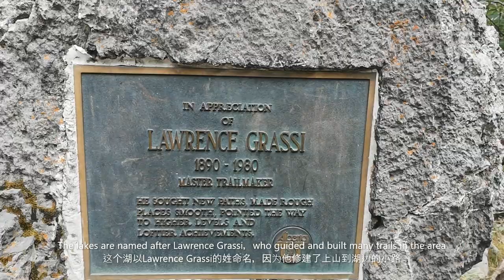The amazing colorful Grassi Lakes at Canmore by Banff National Park, Alberta, Canada-神秘的七彩湖-Grassi 湖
班夫游 (2) - 加拿大神秘的七彩湖-Grassi 湖The amazing colorful Grassi Lakes at Canmore by Banff National Park, Alberta, Canada

加拿大阿尔伯特省的坎莫神秘美丽的七彩湖-Grassi 湖。Grassi 湖位于坎莫西边的三姐妹公园路，位于海拔1525米的地方。Grassi 湖有上下两个湖，并且上面的湖水流向下面的湖。这两个湖的奇妙之处不仅是水清澈干净，而且还呈现出不同的颜色。这个湖以Lawrence Grassi的姓命名，因为他修建了上山到湖边的小路。这里除了两个神奇美丽的湖，还有壮观的瀑布。坎莫离班夫国家公园只有20多公里，去班夫的路上就可以顺便去游Grassi 湖，非常值得去旅游。

The amazing colorful lake - Grassi Lakes at Canmore, Alberta Canada.
Canmore is about 20 KM away from Banff

Grassi Lakes. The Grassi Lakes are located just west of Canmore along the Three Sisters Parkway. They lie at an elevation of 1,525 metres. There are Upper Grassi Lake and Lower Grassi Lake. The water of Upper Grassi Lake is running to the Lower Grassi Lake. The water is so clean and clear and colorful. The lakes are named after Lawrence Grassiwho guided and built many trails in the area. Besides the two beautiful lakes, there is also
Spectacular falls. Canmore is 20 more kilometers to Banff National Park, you can visit Grassi Lakes when you go to Banff. It is worth to travel in this area.

More detailed information you can visit its WIKI like

where is Grassi Lakes, Canmore?
Grassi Lakes location on Google Map

天黑了怎么徒步从斯丹利冰川下来(库特尼公园一日游 -2) - Stanley glacier (One day trip in Kootenay National Park, Canada)

Happy Leisure Time, 幸福休闲时光
享受工作时间,享受业余和休闲时间！享受生活，享受大自然！
Enjoy working time and enjoy spare and leisure time. Enjoy life, enjoy nature and enjoy travel, enjoy sports!